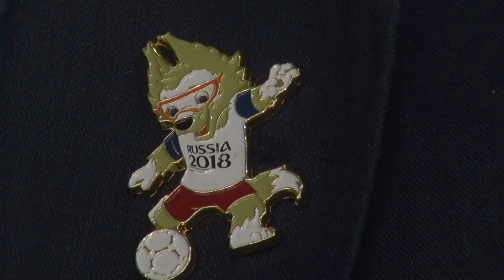Финальные соревнования VI Всероссийской летней Универсиады 2018 по самбо